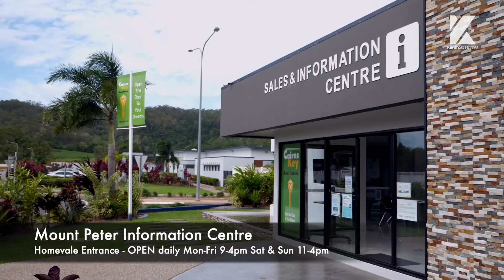First Home Buyers Pinching Themselves at New Home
Introducing first home buyers Bianca and Jayden who recently moved into their new home at Mount Peter Residential Estate!! Jayden is the captain of the Northern Pride Rugby League Club and when he is not on the footy field, both he and Bianca hold down full time jobs but love their down time with their 2 girls Stevie ( 3 ) and Colbie ( 8 ) in picturesque Mount Peter!!
The Mount Peter Information Centre is open daily Mon-Fri 9-4pm and Sat & Sun 11-4pm to chat with the sales team on all house & land packages for sales at Mount Peter Residential Estate (located on Homevale Entrance)